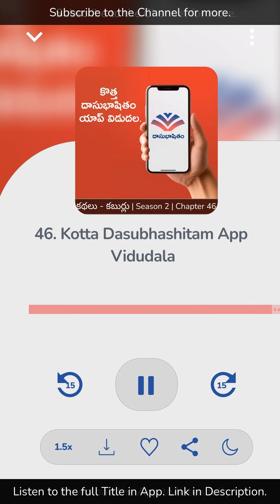46. Kotta Dasubhashitam App Vidudala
Kathalu Kaburlu S02E46

మాది కంచుమర్రు అని అత్తిలి మండలంలో ఉన్న ఒక గ్రామం. ఎనిమిదేళ్ళ వయసు వరకూ నా బాల్యం అంతా ఆ ఊరిలోనే గడిచింది. పెంకుటిల్లు, వీధి అరుగులు, ఇంటి ఎదురుగా కాలువ, కాలువ గట్టు అంతా చెట్లు, ఇంటి ముందు కూడా రకరకాల మొక్కలు.. ఇలా కథల్లో వర్ణించే పల్లెటూరు వాతావరణంలో పెరిగాను నేను. అందుకే కథల్లో వచ్చే ఇలాంటి వర్ణనలను త్వరగా పట్టుకోగలను. ఆ ప్రదేశాలకు క్షణంలో చేరుకోగలను.

నా ఈ చిన్ని జీవితంలో అతిపెద్ద మలుపు మా నాన్నగారి బదిలీ. తాడేపల్లిగూడెం అనే పట్టణం వెళ్ళబోతున్నాం అని తెలిసినప్పుడు, నా ఊహ ఎంత గారడీ చేసిందో చెప్పలేను. అప్పటికి పట్టణం అంటే అత్తిలి, భీమవరమే తెలుసు నాకు. అది కూడా కొన్ని వీధులే. అందుకే నేను క్రమం తప్పకుండా చదివే కథల పుస్తకాన్ని ఆసరగా తీసుకున్నాను. అందులో జాతీయ, అంతర్జాతీయ కథలలో వర్ణించే పట్టణాలను ఊహించుకున్నాను.

విశాలమైన వీధికి అటు పక్క, ఇటు పక్క డాబాలు. వీధి చివర్లో రెండు అంతస్థుల మేడ. వారికి ఒక బొచ్చు కుక్క. వీధి మొగల్లో ఒక వైపు departmental store, మరో వైపు రోజాలు, డాలియాలు వంటి గొప్ప పువ్వులు అమ్మే boquet shop. రహదారికి రెండు వైపులా చెట్లు ఇలా ఉండేది నా ఊహ.

తీరా వెళ్ళాకా ఆ ఊహ కొంత మాత్రమే నిజం. అన్నీ పెంకుటిళ్ళే, రెండు వీధుల అవతల మా ఊళ్ళో ఉన్నదాని కన్నా కొంచెం పెద్ద కిరాణా కొట్టు ఉంది తప్ప, departmental stores గట్రా ఏమీ లేదు. ఇక boquet shop గురించి నేను చెప్పనవసరం లేదేమో. ఒక రెండు అంతస్థుల మేడ, చెట్లు మాత్రం ఉన్నాయి. చిన్న ఊరు నుండి, పెద్ద ఊరికి వచ్చినట్టు అనిపించింది మా వీధి చూసి.

ఈ విషయం గుర్తు చేసుకున్నప్పుడల్లా ఊహ అనేది చిన్నారి మనసులుకు, వారి ఎదుగుదలకు ఎంత ముఖ్యమా అనిపిస్తుంటుంది నాకు. నాకు నేనే ఒక అందమైన వీధిని సృష్టించుకుని, దాదాపు రెండు నెలలు ఆ వీధిలో మానసికంగా తిరగగలగాడినికి నా పఠనమే కదా కారణం. అందుకే మండువ రాధ గారు తన 'పిల్లలు - బొమ్మలు' పుస్తకానికి permission ఇచ్చినప్పుడు నా ద్వారా దాసుభాషితం చిన్నారి శ్రోతలకు ఈ పుస్తకం అందితే బాగుంటుంది అనిపించింది(పూర్తిగా నా స్వార్ధమే).

అందుకే, పాపం మీ శ్రవణ, మానసిక ఆరోగ్యాలను అస్సలు దృష్టిలో ఉంచుకోకుండా నా అద్భుతమైన గాత్రంలో రికార్డ్ చేసేహేసేశాను. ప్రభ గారు, మన content moniter చేసే రమా సుందరి గారు చాలా బాగా చదివారు అని మెచ్చుకున్నారు(privateగా లెండి) అంటే మీ ఆరోగ్యం safe అనే కదా. కాబట్టీ, నిరభ్యంతరంగా, నిర్భయంగా వినండి. మీకు బుజ్జాయిలు ఉంటే వారికీ వినిపించండి. పిల్లలు involve అయ్యారు కాబట్టీ శాపాలు గట్రా పెట్టను లెండి.

ఈ వారం newsletterలో ఈ release గురించే కాక, దాసుభాషితం app release గురించి కూడా update ఉంది. కాబట్టీ, కథలు-కబుర్లు వినక తప్పదు, blog post చదవకా తప్పదు.